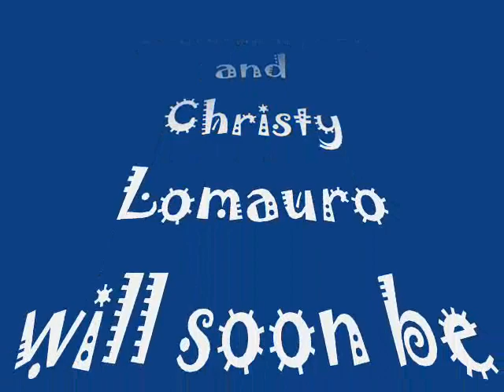Reed Arthur Bekir's very first movie! September 9, 2009